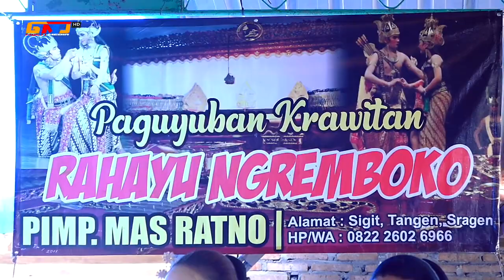LEDEK BENING TOMBO SETRES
VIDEO TAYUB
VIDEO CAMPURSARI
VIDEO WAYANG
VIDEO PERNIKAHAN
VIDEO KARAWITAN
VIDEO DANGDUT
VIDEO KERONCONG
Video ini hanya Hiburan/Dokumentasi Saja Bila ada kekeliruan/kesamaan Nama Dalam Video Kami Minta Maaf

ABADIKAN Moment Anda Bersama GMJ MULTIMEDIA HD
Ringinharjo RT.21, Banyurip,Sambungmacan, Sragen
Moble/ WA 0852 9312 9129